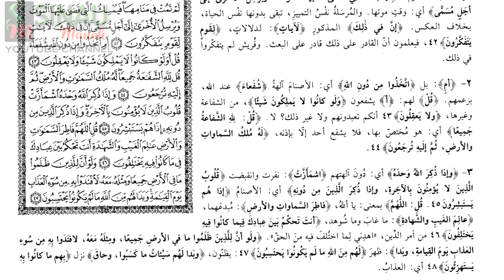Gus Baha Tafsir Surat Az-Zumar Ayat 42 - 44 : Kenapa Kita Harus Ngaji Sama Kyai